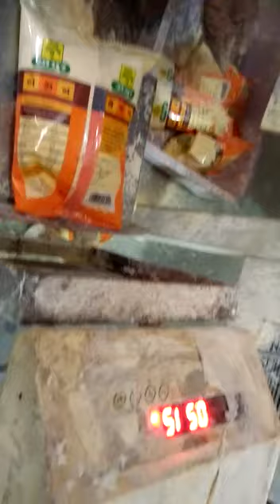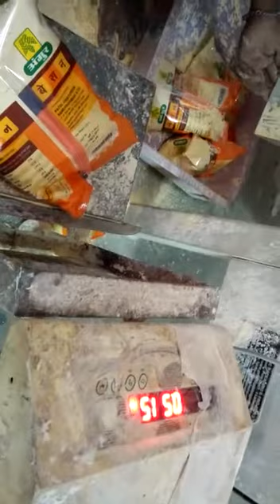High-Speed Powder, Spices, Granules, Frymes Packing Machine.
High-Speed Powder / Spices / Granules / Frymes Packing Machine. Packing till 5 Kgs Available.